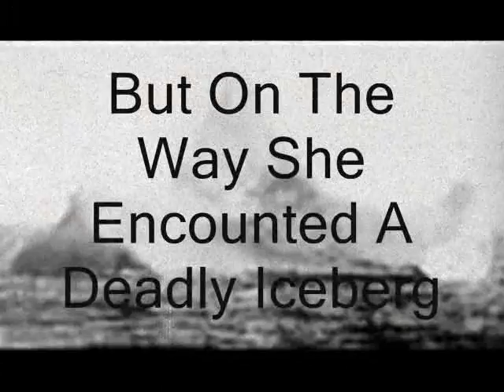95 Years Of Titanic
This year (2007) it is 95 years since the R.M.S Titanic sank so i thought i would make this video just for the people who died on that freezing night of April 15 1912.